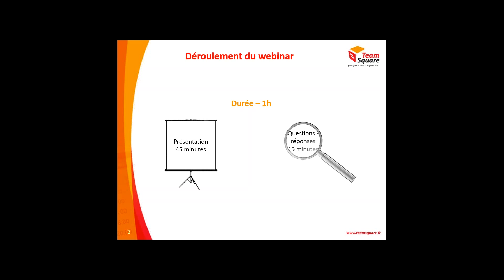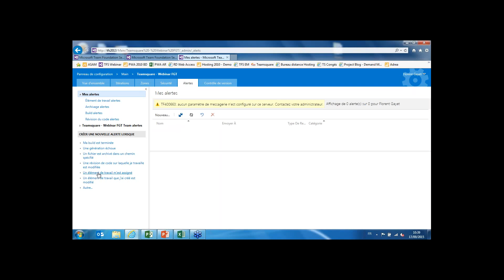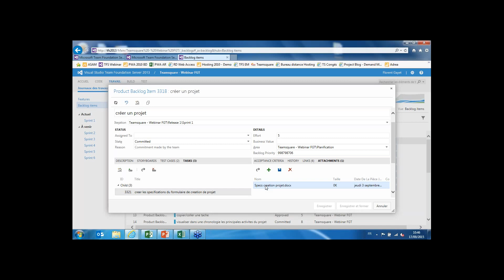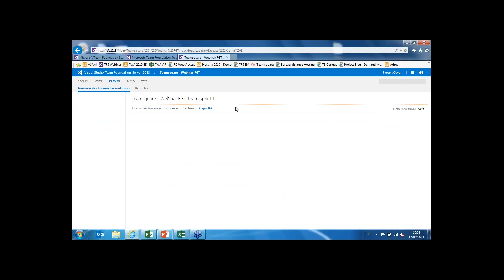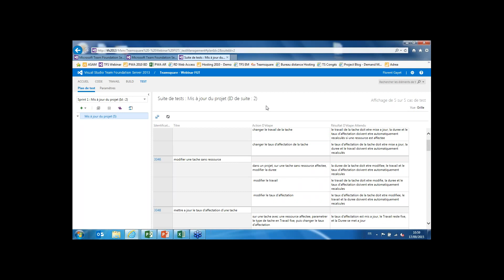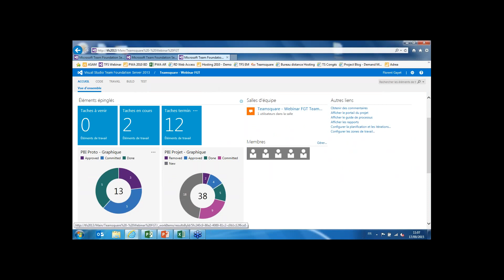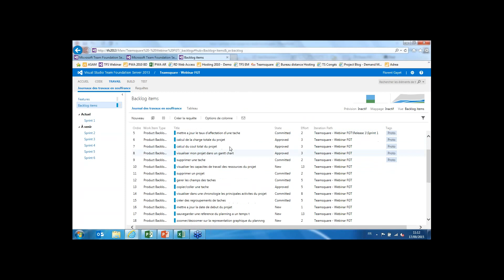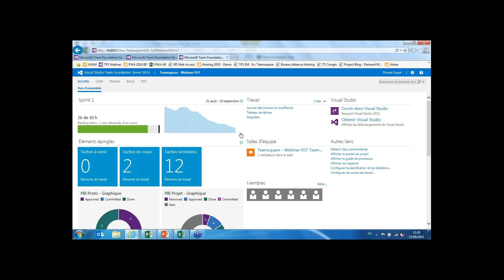WEBINAR - Gérer un projet Scrum avec Team Foundation Server Web 2013 • Présenté par Teamsquare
Dans cette vidéo, nous vous proposons de découvrir comment utiliser l’outil Team Foundation Server Web pour gérer l’activité de vos projets Scrum. Du paramétrage du projet aux différents reportings disponibles, toutes les étapes seront abordées.

Chapitres :
🟠 00:00 Début
🟠 00:24 Déroulement du webinar
🟠 00:58 Agenda
🟠 01:18 Présentation de @teamsquare
🟠 03:33 Rappel : la méthode Scrum
🟠 05:28 Team Foundation Server Web 2013
🟠 38:07 Questions / Réponses